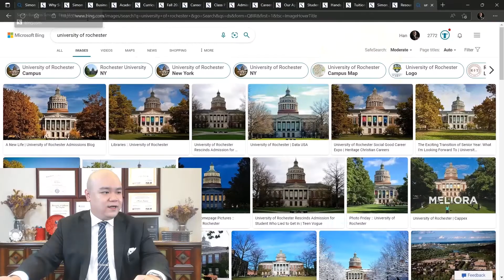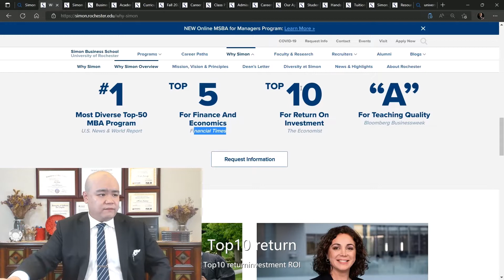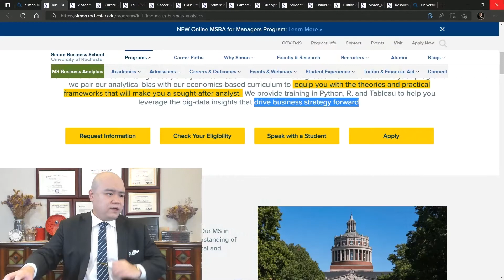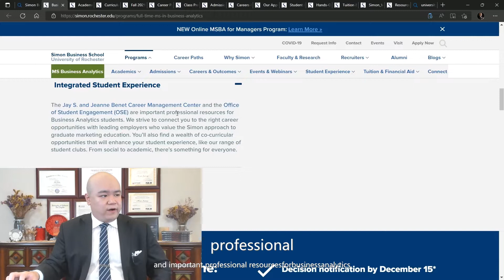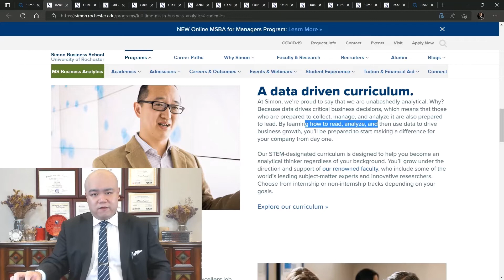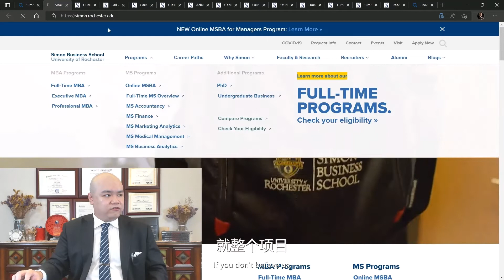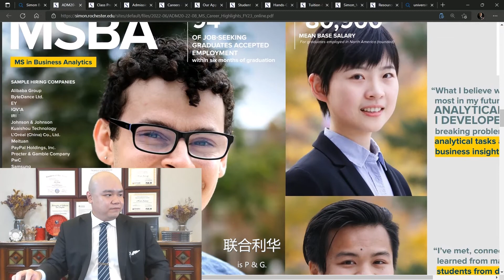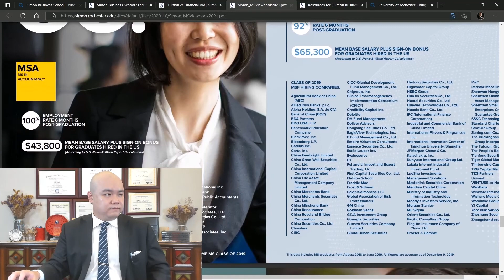[韬涵小咨] - 罗切斯特大学 西蒙商学院 商业分析理学硕士 University of Rochester | Master of Science in Business Analytics